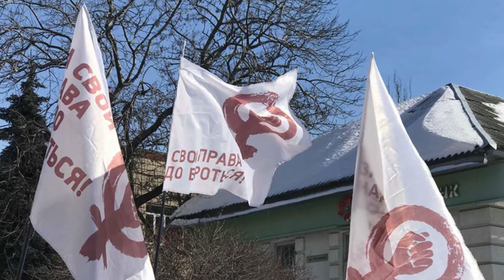Тема дня від 8 березня 2018 року: Николаєвська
У студії: Владислава Ніколаєвська - голова громадської організації "Лисичанська правозахисна група".